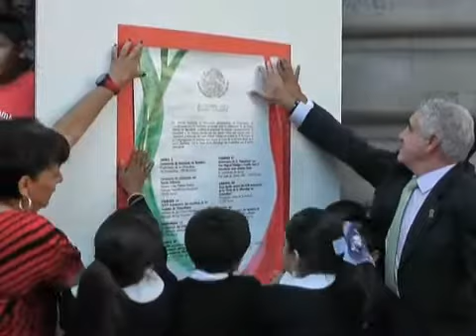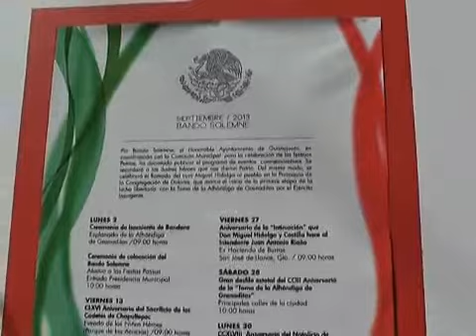Colocan bando solemne en Guanajuato Capital